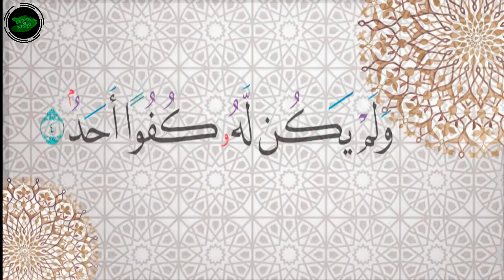TilawatulQuraan,Sura ekhlas - সূরা ইখলাস তিলাওয়াত.mp4#Better Channel @Better Channel